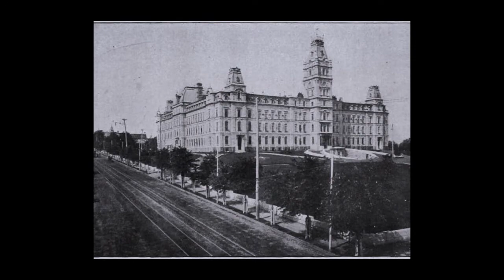Irma Levasseur - Les avant-gardistes - S01E03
Irma Levasseur, première femme médecin canadienne-française et fondatrice de l’Hôpital Sainte-Justine, a défoncé bien des portes pour tracer son chemin. Voici le portrait d’une femme née en 1877 qui rêvait d’être médecin.

👉 En ondes sur Savoir média!

Vous avez aimé la vidéo Irma Levasseur- Les avant-gardistes - S01E03?